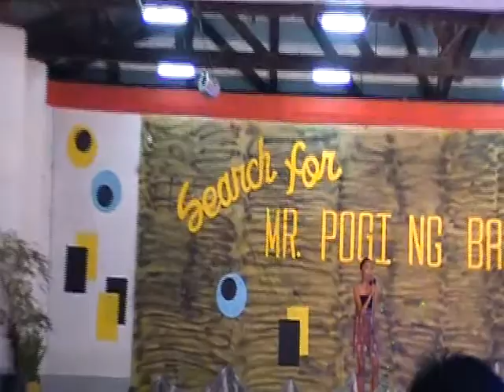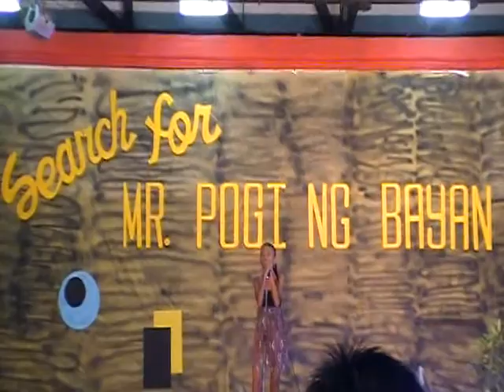Everything I Owned - Dispencers Band Cover ft. Kaira Siubal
Everything I Owned - Dispencers Band Cover
A revision of the song everything i owned.. performed by ms. Kaira Siubal and the performing band, Dispencers...
A  vocal solo contest held at Centro Amulung Cagayan barangay fiesta...